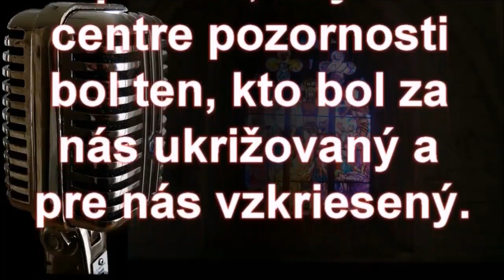Kozmické dimenzie Vianoc- Doc.ThDr.Pavel Hanes,PhD- Nasleduj Krista 12